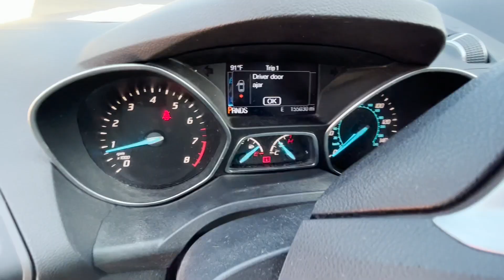2014 Ford Escape Se Sedan Titled NO RESERVE